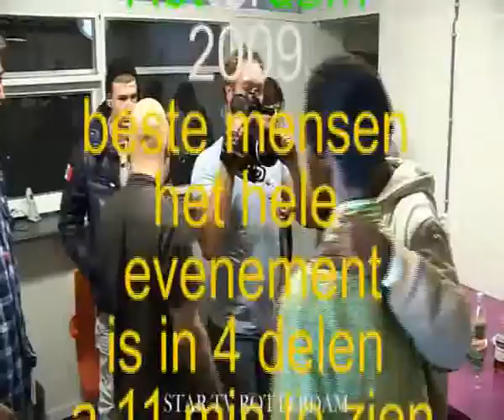Opendag MWR R a m p tv R dam 2009 zaterdag 31 10 09 deel 02 04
Melvin
Melvin
buurtcam